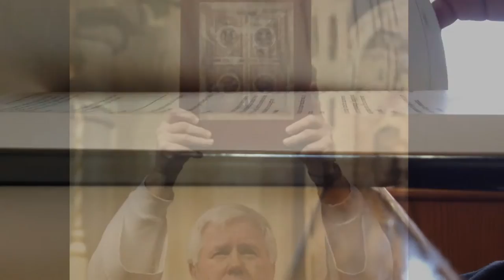All I Want is Truth - Steve Rangel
My new self-produced video of my song "All I Want Is Truth".
I hope you enjoy it. Please let me know!